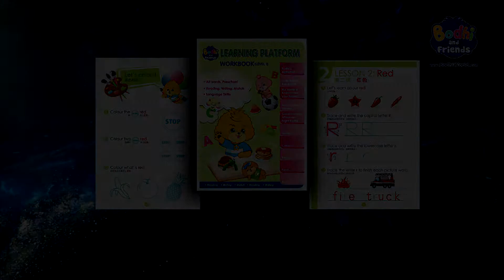Bodhi Galaxy English Promo